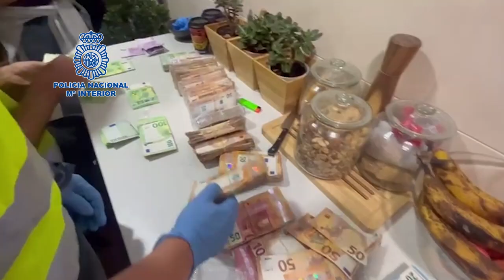Así fue la captura de un pesquero en la costa de Vigo con dos toneladas de cocaína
Imágenes: Policía Nacional